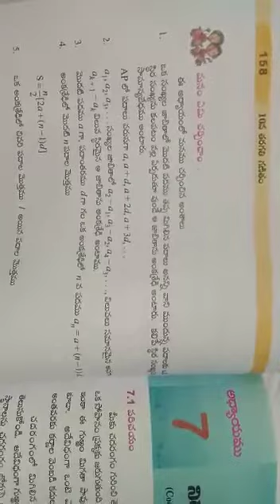class 10 maths gp part 1 tm